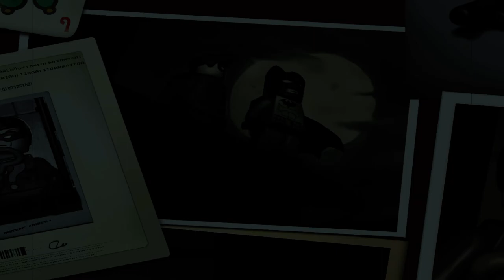Lego Batman - Two-Face Chase (Minikit, Power Brick)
Two-Face Chase

Super Hero: 64.000

Minikits:
1. 0:28, 0:31, 0:47
2. 0:35
3. 0:54, 2:29, 4:54
4. 1:31
5. 1:41, 2:32, 4:00
6. 1:43
7. 2:19
8. 2:50
9. 3:10
10. 4:48

Power Brick:
1. More Batarang Targets - 4:50